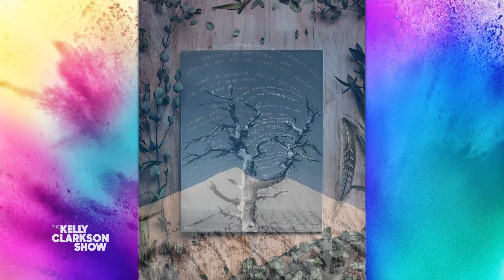Kelly Clarkson Meets Owner Of Montana Woman Magazine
In celebration of her love for her second home of Montana, Kelly meets Megan, the owner and publisher of Montana Woman Magazine. Megan dials-in and shares how the magazine features women across Montana, from massage therapists to entrepreneurs. Pilot Pen awards Megan $1,000 for highlighting the incredible women of Montana.